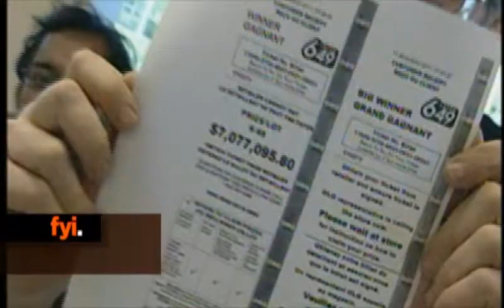fyi Newsbyte August 12th 2011